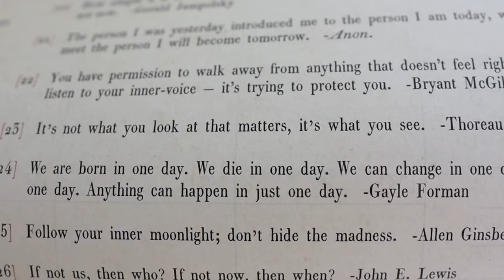Making Our Own Taco Bell at Home! | Good Appointment News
It's Monday! We are back to work and with all of this virus chaos we have some adjusting to do. Fabulous news! Peter is allowed to join Sarah at our first ultrasound tomorrow. Thank goodness! We spend the rest of our evening at home eating and playing with Eve. First up? Meatballs! Second up? Dupe Taco Bell bean burritos. They're pretty spot on! Our nerves start to heighten as we near the end of the night. We chat about how many days left of medication Sarah has and graduation from our clinic. But the bigger question... What if we never go on the current Spaceship Earth again! The night comes to a close with some Apple TV hangman and drone shopping. We feel so fortunate to say, "It's good to be home!"

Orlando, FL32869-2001